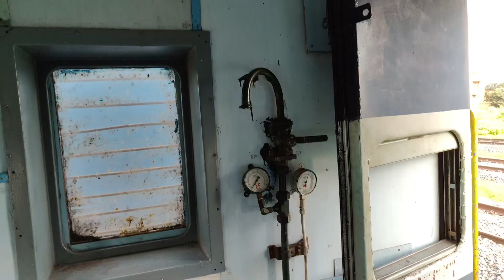Railway employe vlogs || Duty video night(12:0-08:0) bahut hi tough hai || kam se hua bura hal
Hey friends, POINTSMAN_ALOK_VLOGER this side & thanks alot for watching my videos. Please "LIKE" the video if you enjoyed watching & also "COMMENT" if you want to Suggest something or Appreciate.

your queries.

hi viewers I am Alok Kumar from village dagru, post chhitrauli, District vaishali (Bihar)

currently I am working in Indian Railway at Singrauli station as a pointsman.

I recently started blogging channel on YouTube in which I sow my daily life and what is working in Indian Railway as a pointsman and in future my YouTube channel grow 🪴.
                                     in my YouTube videos I show working of a points man and how the manage their daily life and I want YouTube to viral my videos so I can get motivation and I dedicate to produce very informative  videos about Indian Railway and their working chain.
            in this video I show that my night shift duty and how I managed to work in Indian Railway as pointsman and my viewers can see how in Indian Railway the working of pointsman 🧑‍✈️
                         !!aap is video mein dekh sakte hain ki kaise Railway staff Apne dincharya Ko manage karta hai aur apni jindagi kis tarike se jita hai bachelor life vah bhi kyunki abhi hamara shaadi nahin hua hai dhanyvad!!.
railway NTPC notification
upcoming railway exam
upcoming Bihar SSC exam
upcoming every government exam
Indian Railway upcoming vacancy notification
Railway points main daily life
Railway running staff daily life
Singrauli Railway staff daily life
work of Indian Railway points man
salary of Indian Railway points man
work in Dhanbad division as a points man
station master vacancy
life of a government employee
blog of appointment Indian Railway
daily blog
viral blog of a points man in Indian Railway
how to prepare for railway upcoming vacancy
how to prepare for railway station master
what is working of Indian Railway pointsman
what's is daily routine as pointsman
how railway engine attached
how railway engine attached by pointman
how railway station master works
what is working of station master
what is salary of Indian Railway points man
working profile of points man
how to get selection in points man
how much salary in Indian Railway
Indian Railway points man
government job salary
lifestyle of government job employee
how railway engine operates in shunting